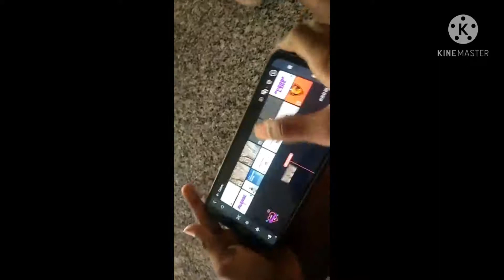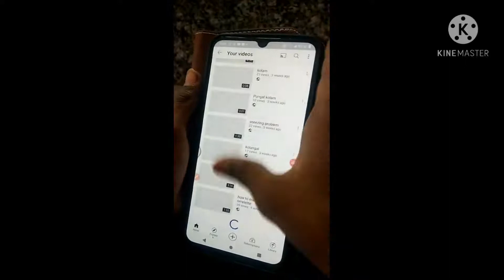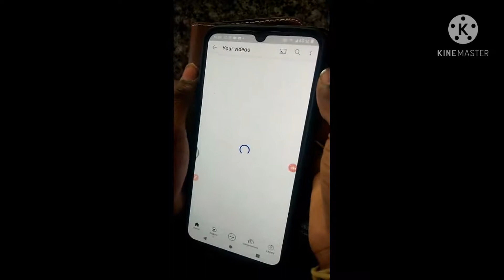How to upload video in kinemaster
hi, welcome to vel muruga friends channel 😄
here I am showing the video of how to upload a video in kinemaster application and hope you all enjoy the video